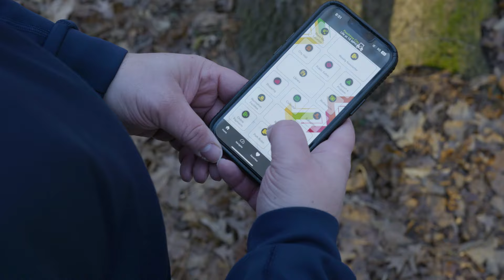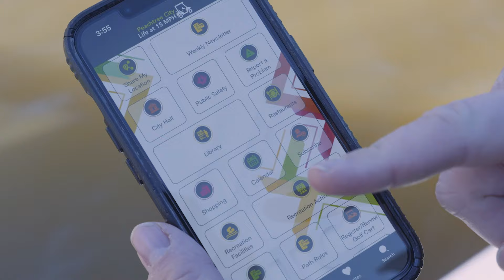Memories Made. Adventures Found. Navigate PTC.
Connect with neighbors, make lasting memories, and explore Peachtree City's hidden gems. Navigate PTC is at your fingertips. to learn more!

Special Thanks to our cast -- Brad Bernstein, Sofia Caldwell and Cathy Wheeler -- for their contributions to this piece.  If you'd like to volunteer for our next video, please complete this form